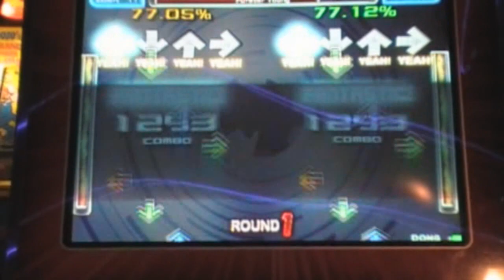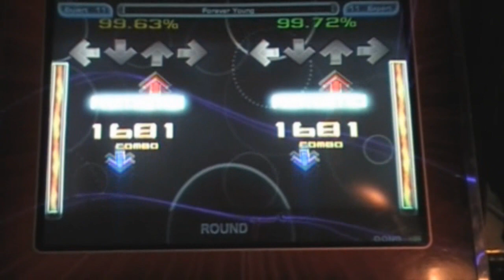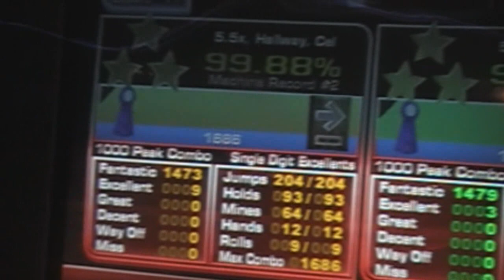Moogle & Calimist - Forever Young 99.88 & 99.96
This chart is pretty much garbage.